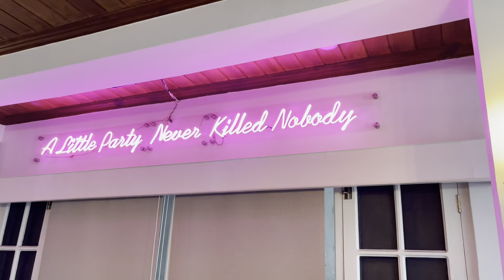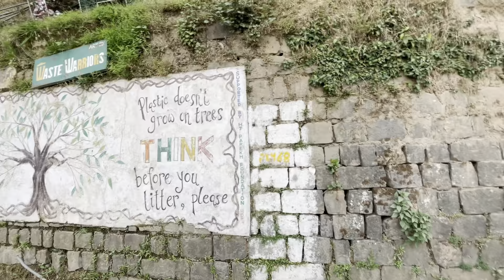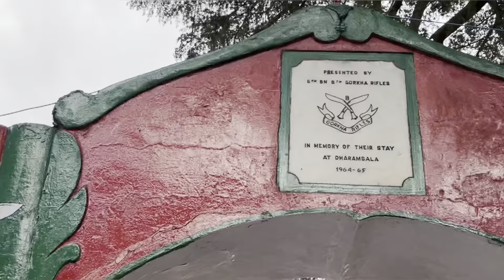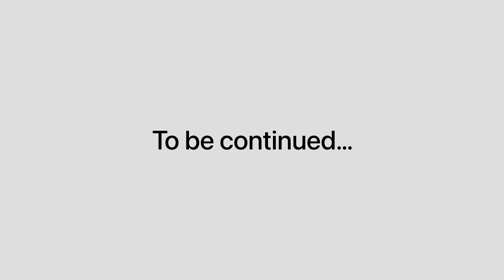Sath me har muskil asaan ho jati hai | Vlog #102